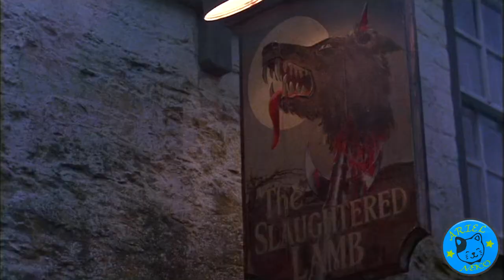Pub inglese.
Scena tratta dal film "Un lupo mannaro americano a Londra" - (1981).